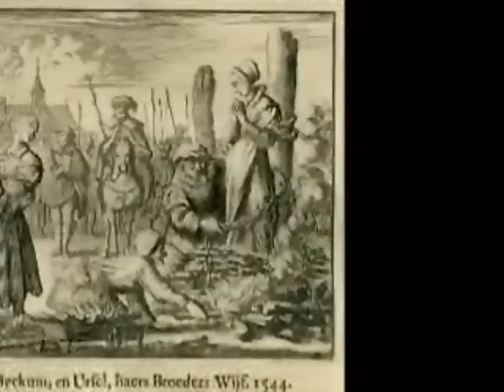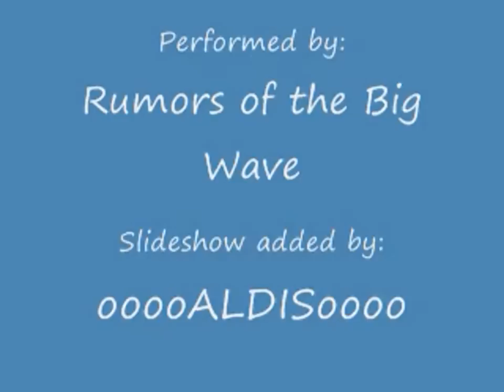Burning Times by Rumors of the Big Wave - Slideshow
Tribute to "The Burning Times" when women were tortured and killed for pagan/goddess worship, showing signs of being an intellectual or even being educated about the uses of herbs for healing.